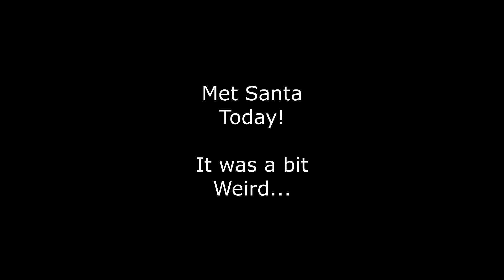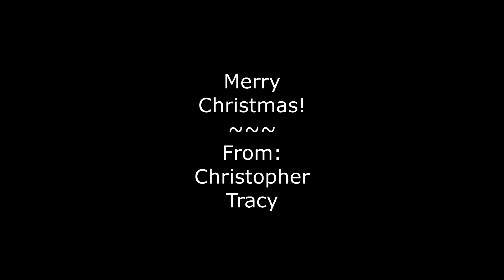Santa Nae Nae